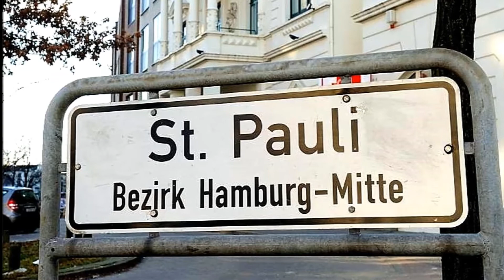MÄNNERCHOR "ADOLPHINA" HAMBURG ~ "Die Blume von Hawaii" Melodien - Paul Abraham ~ Ltg. JÜRGEN LUHN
- MÄNNERCHOR "ADOLPHINA" HAMBURG 1882 e.V.
- Titel: Gruß aus Hamburg
- Leitung: Jürgen Luhn

01. Gruß aus Hamburg ~ Walter Schwarz
02. Das Morgenrot ~ Robert Pracht
03. Frisch gesungen ~ Friedrich Silcher
04. Landerkennung ~ Edward Grieg
05. What shall we do with the drunken sailor ~ Arr: Livingston Gearhart
06. Katjuscha - Casatschok ~ Russ.Volksweise, Satz: Otto Groll
07. Sanctus ~ Friedrich Silcher
08. Im Krug zum grünen Kranze ~ Karl Friedrich Zöllner
09. Melodien aus "Die Blume von Hawaii" ~ Paul Abraham
10. Straussiade (Potpourri, Fledermaus/Zigeunerbaron) ~ J. Strauss
11. Hallo, hier Hamburg ~ Günter Schulze (Solist: Hans Esser)

- Klavierbegleitung: Gunter Wolf
- Solisten: Hans Esser, Heinz Toepel, Heinz Schönfeld